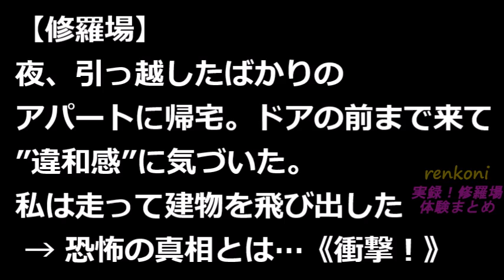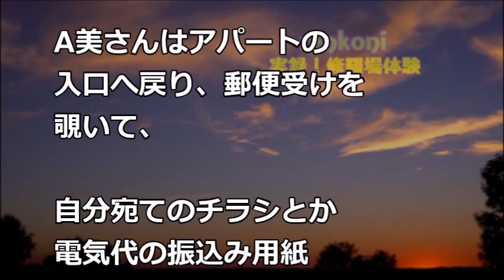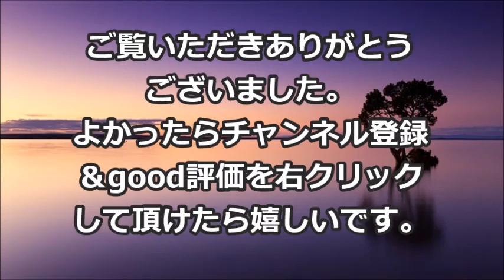【修羅場】夜、引っ越したばかりのアパートに帰宅。ドアの前まで来て”違和感”に気づいた。私は走って建物を飛び出した → 恐怖の真相とは…《衝撃！》 【renkoni実録！修羅場体験】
関連動画
・私の婚約者と結婚式一週間前に逃げて、破談にさせてくれた実の妹 男と女の修羅場系物語

・修羅場な話 祖父の出版記念会に出席したら会場スタッフをしてる同級生と遭遇→友人「お前が主賓なんてありえない！出ていけ！」私「え!?」→祖父の晴れ舞台が台無し…ｼｮﾎﾞﾝ→すると…【スカッと倶楽部】

・修羅場な話　娘は「お前は親じゃない！私はママと本当のパパと一緒に暮らします」という手紙を残して嫁と共に消え去った…→驚愕の事実が発覚！！【スカッとブレイク】

・スカッとする話　大トメを必死に介護した母を激しく罵倒する親戚「私達が見てれば、もっと長生き出来たのに！」→ここで、コトメが痛快な一言をバカどもに投げつけた！！【スカッとAK】

・【修羅場】弟の彼女に〇スされた…。「やばい、フルボッコにされる。。」・・・そして・・・【renkoni実録！修羅場体験】

・【修羅場】俺が出張中だと思い込んでる奴から「お前の嫁が男といる。家を訪ねたら知らない男の声がした」との報告が…。さらに…結果、【renkoni実録！修羅場体験】

・【修羅場】喫茶店で小説を読んでいたら、突然ババアに椅子で頭を殴られたｗｗｗ「警察呼んで！」とババア発狂！結果・・・衝撃！ 【renkoni実録！修羅場体験】

・【修羅場】息子『ママにだけ教えるけど、皆には内緒だよ？ママに言ったことがバレたら、僕もママも頃されちゃう・・』私「？？？」→衝撃の告白が…【renkoni実録！修羅場体験】